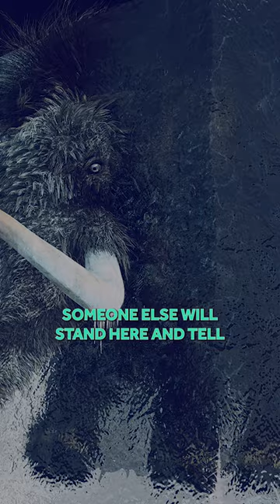As a species, we are TRULY pathetic!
Taken from a Gresham lecture by Robin May at Barnard's Inn Hall, London.

Microbes hold astonishing speed records: the remarkable Thiovulum majus races along at 60 body lengths per second – the equivalent of Usain Bolt completing the 100m sprint in just over 0.8 seconds. Viruses such as SARS-CoV-2 replicate so rapidly that a single infection can produce 100 bn virus particles within a couple of days. And some bacteria lie dormant for millions of years.

This lecture looks at the biology behind these record-breakers, and what they can teach us about creating new materials.